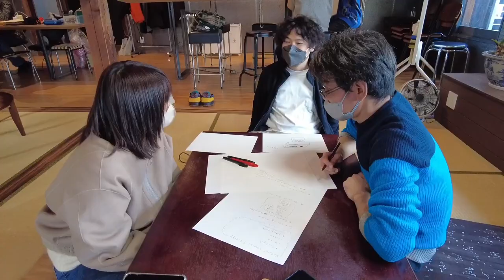LAND ENOUGH @ FabCafe Kyoto @ RAY LC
Intervention and exhibition designed and realized by:
RAY LC, Tiantian Su, Luoying Lin.

Supported by Kosuke Kinoshita, Nami Urano, Sarah Ho, Yukie Takada from FabCafe Kyoto. Additional help from Daijiro Mizuno, Moe Sakaue from Kyoto Design Lab.

Video by Melissa Mingyao Pan @mingyaopan